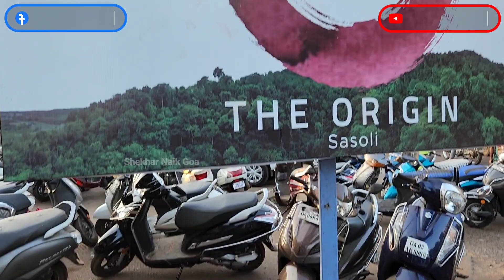See The Pathetic Road And Footpath Conditions Of Mapusa!!